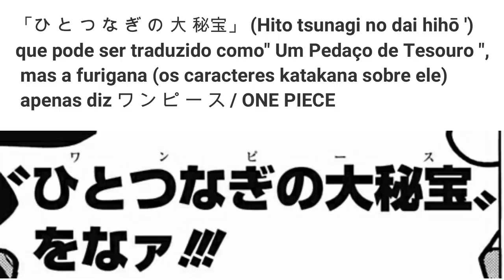A VOLTA DE JOYBOY O SOBERANO DO MAR E O MOTIVO DE SHANKS CHORAR - One Piece 969